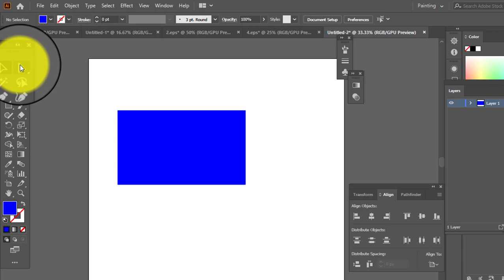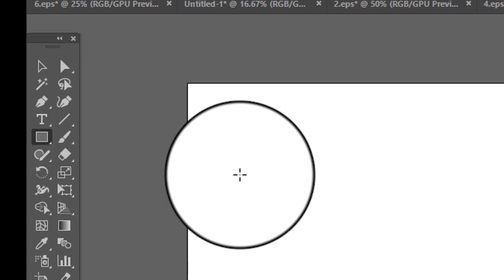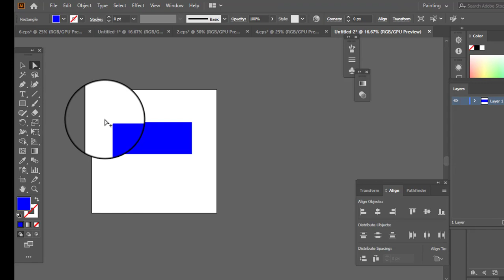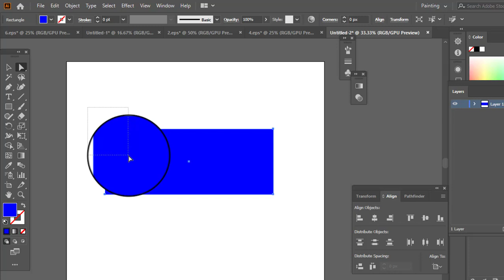Adobe Illustrator cc anchor points not showing | Direct selection tool not working illustrator 2021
anchor point, direction handle, direction point not working uu,
Direct selection tool not working, selection tool not working, the basics Of anchor points, How to select and move anchor points,
adobe illustrator scale tool not working bd, illustrator selection tool not moving objects, illustrator move tool not working,
illustrator cc anchor points not showing, selection tool illustrator not resizing,